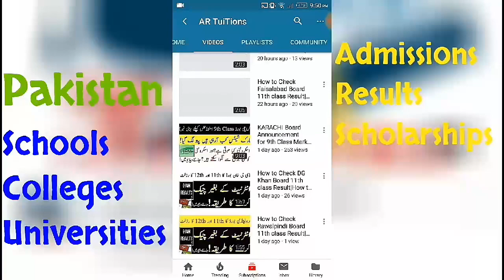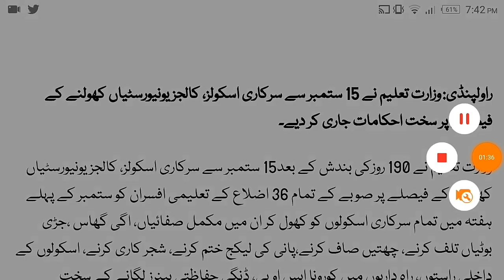Education Minister Shafqat Mehmood School open College University open Educational Institutions Open